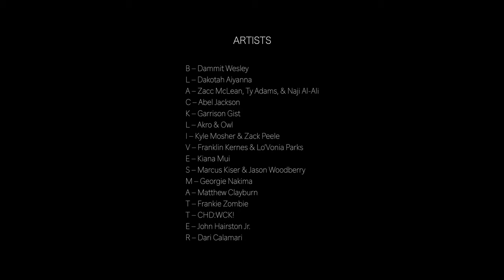Legacy Builders by Greg Jackson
It’s been an amazing week, full of love and hope and art. I'm super honored to be apart of such a project. My friends at CharlotteStarRoom were there on 200 S. Tryon Street as 22 artists and countless helpers painted the BlackLivesMatter street mural. This video features spoken word by Me (Greg Jackson) If you know my voice you know that's me. Shout out to my guy Chawn Bracey for telling me to come record a speech. We have more coming by the way.
CharlotteIsCreative was proud to be on this team. Thanks to the City of Charlotte for paving the way and Brand the Moth and BLKMRKT to assemble the artists and organize the plan for the initial installation and the touch up efforts today.